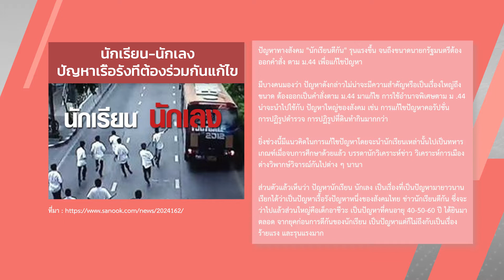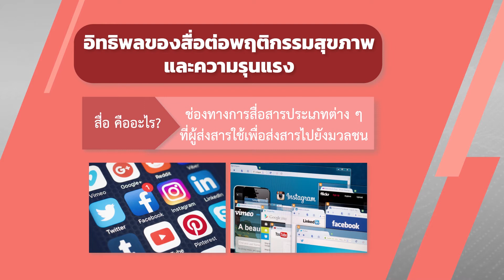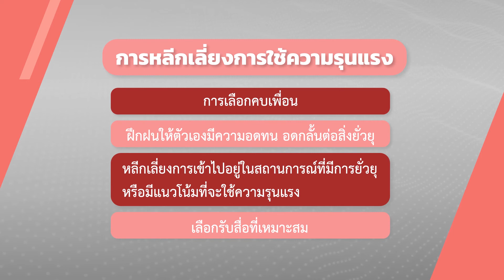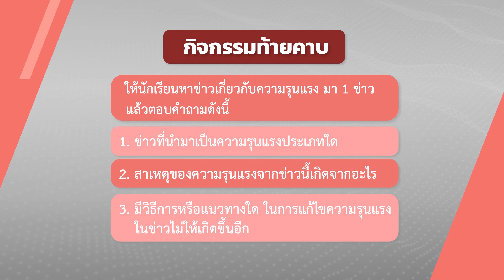ความรุนแรง - สุขศึกษา ม.5 EP13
อ.ลลิตา ศิริวัฒน์
หน่วยการเรียนรู้
พฤติกรรมเสี่ยงในวัยรุ่น

๒.๑ ม.๔-๖/๔ วิเคราะห์สาเหตุและผลของความขัดแย้งที่
อาจเกิดขึ้นระหว่างนักเรียน หรือเยาวชน
ในชุมชน  และเสนอแนวทางแก้ไขปัญหา

ความขัดแย้งที่อาจเกิดขึ้นระหว่างนักเรียน หรือเยาวชนในชุมชน
-  สาเหตุของความขัดแย้ง
-  ผลกระทบที่เกิดจากความขัดแย้งระหว่างนักเรียน หรือเยาวชนในชุมชน
-  แนวทางในการแก้ปัญหาที่อาจเกิดจากความขัดแย้งของนักเรียนหรือเยาวชน
ในชุมชน